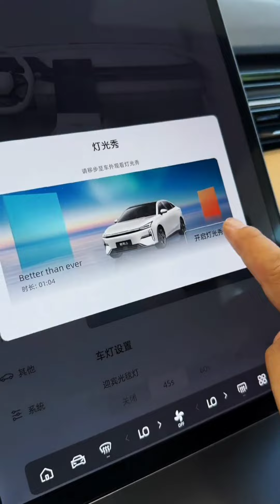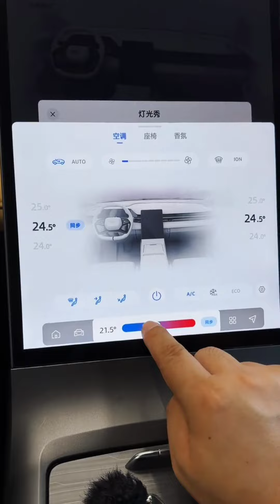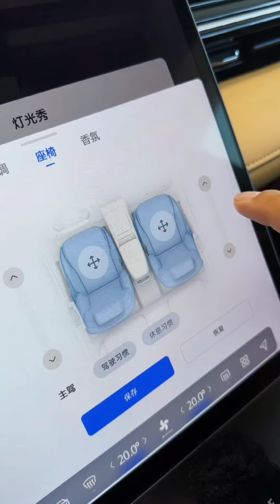2023 Geely L6 Electric SUV